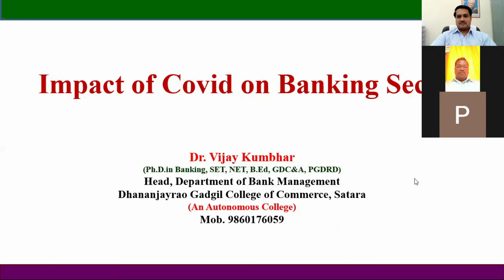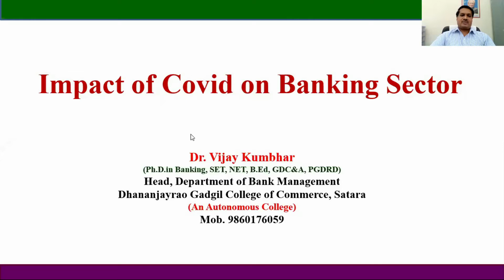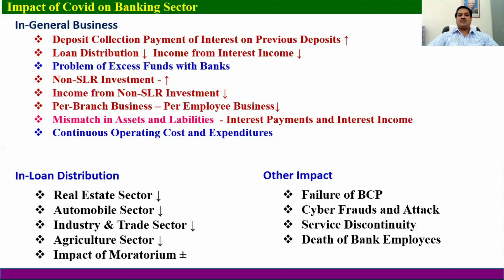Impact of Covid on Banking Sector 2021